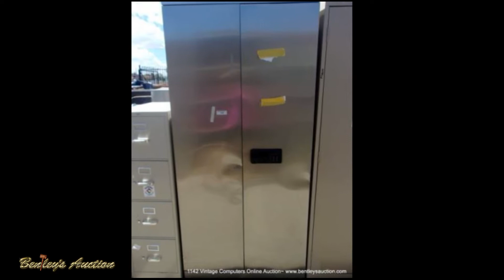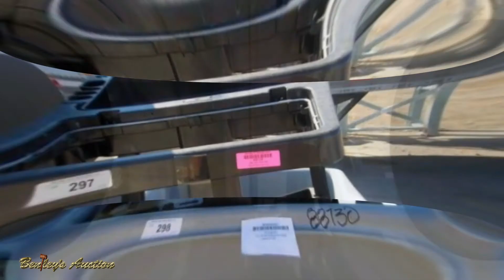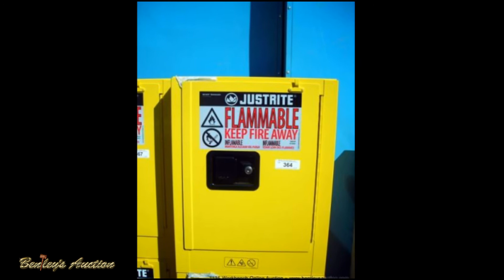1135 Workbenches, Cabinets & Equipment Online Auction